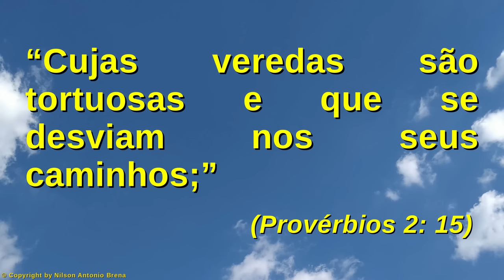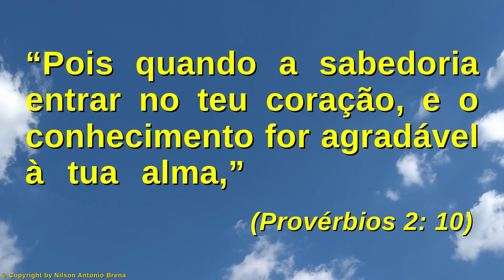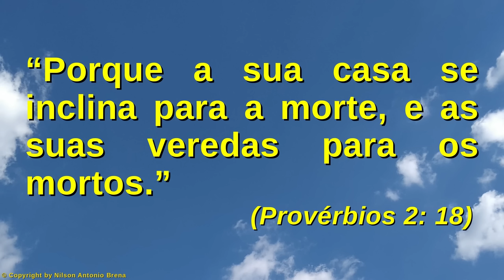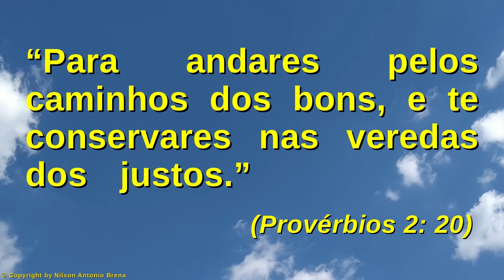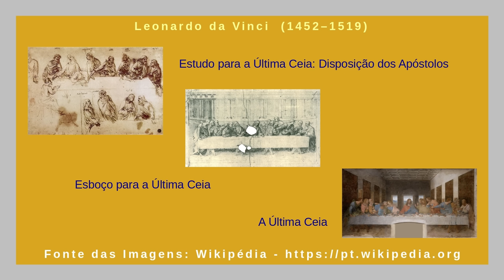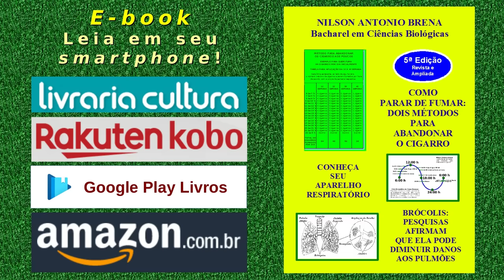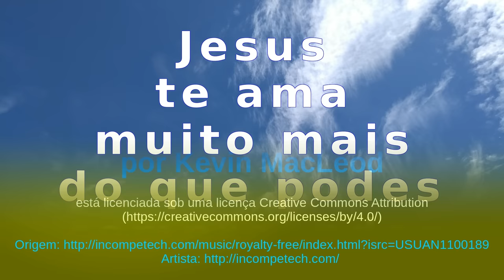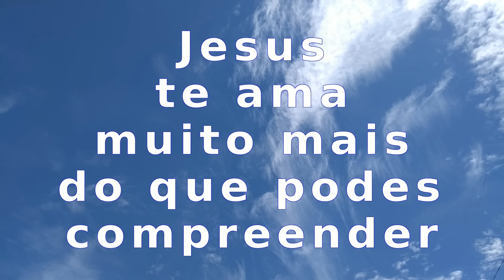103 - Afaste-se das Más Companhias - Nilson Antonio Brena - 20/9/2020 - Rádio Vibe Mundial FM 95,7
Vídeo 103 de 20/9/2020 por Nilson Antonio Brena: "Afaste-se das Más Companhias". Palestra com base na Bíblia Sagrada. Criada e proferida pelo Biólogo brasileiro Nilson Antonio Brena. Programa "Reflexões sobre Jesus" da Rádio Vibe Mundial FM 95,7 de São Paulo SP.

PIX
Selecione e copie a Chave PIX:
bc49101a-5463-4a06-8a87-d968a3c1f1d2

Agência 0253
Operação 1288
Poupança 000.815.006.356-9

Crédito Musical